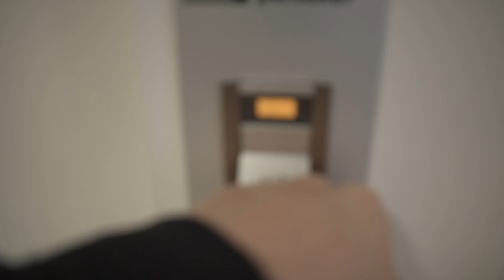TUNGSTEN - "King of Shadows" MUSIC VIDEO VLOG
A short "behind the scenes" video from a video recording day for the upcoming album.